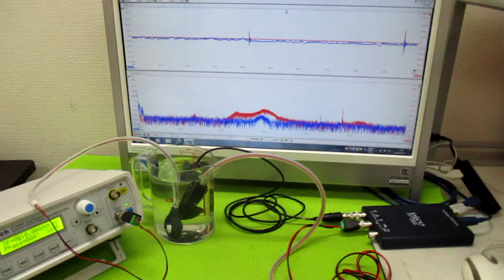音圧データの解析に基づいた、超音波のコントロール技術 ultrasonic-labo